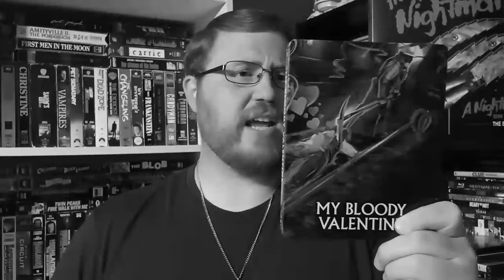New My Bloody Valentine (1981) Novel Coming Soon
A new novelization for the movie My Bloody Valentine (1981) is coming soon. Let's go over the details.